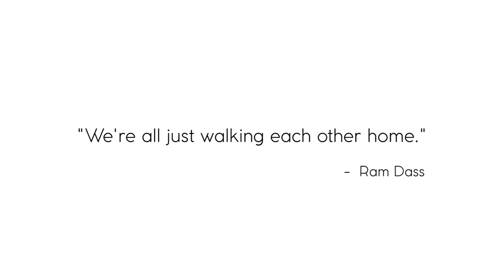Inclusive Walkathon 2018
India Inclusion Summit, in association with Life is Calling, organized a 3K or 5K Inclusive Walkathon on 14th October 2018 at Kanteerava Stadium, Bengaluru in which more than 2000 people participated.

 India Inclusion Summit is an awareness platform for Inclusion of People with Disabilities in the mainstream. The Inclusion Walkathon, is one of its kind event where the participants buddy up and walk the course of 3KM/5Km together. Through this walkathon, the participants experienced a different perspective of seeing the world.